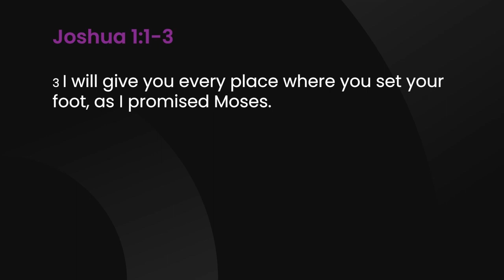Sharpen Weekly Devotional [January 30, 2023]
A five minute devotional by Pastor Ricky Temple designed to sharpen your life. Topic: The Courage to Start Over